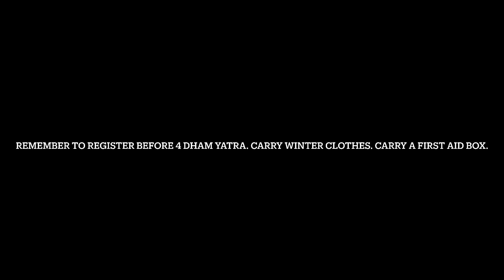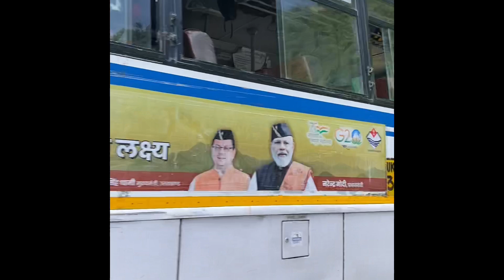Dev prayag | Deva Prayagam | Badrinath yatra series | pancha prayag | Dev Bhoomi Uttarakhand| 2023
Dev prayag | Deva Prayagam | Badrinath yatra series | pancha prayag | Dev Bhoomi Uttarakhand

Driver name  - JAGDISH
We rented an Innova Vehicle. ( 5 -7 seated )
it costed us 22k for 4 days .

Respected Devotees,
Hare Krishna, Pranam

We have a very small temple & small guest house having 5-6 rooms only with very basic facilities without Prasadam arrangements.

Meals/Prasadam is available 1km away from Guest in Current make shift temple (Project site)

Guest house is 1 km from Har ki paudi and Temple/Prasadam is 2km from Har ki paudi.

Prasadam(meals) is available on prior information only.

You can get prasadam for groups & Tours also.

(Guest House Address)
ISKCON Ashramn
Near Goshain Gali,
Bhimgoda, Haridwar

Call: Monday to Saturday between
10AM to 5PM

Temple Address (No rooms)
ISKCON Vaikunthdham Ashram, Opp BM DAV Public School, Bhupatwala, Haridwar

Thankyou

Day 1 Part 1 Reaching Delhi from chennai

Day 1 Part 2 Reaching Haridwar form Delhi

Day 2 Part 1 Haridwar to Dev Prayag

Day 2 Part 2 Dev Prayag to Pipal koti

Day 3 part 1 pipal koti to Joshi math

Day 3 Part 2 Joshi math to Badrinath

Day 4 Part 1 Badrinath , Mana village

Day 4 Part 2 Gantagar temple

Day 4 Part 3 Nara Narayan parvat

 Day 4 Part 4 Bhim pul vyas gufa Ganesh gufa

Day 5 Part 1 Bhim tal to Rishikesh